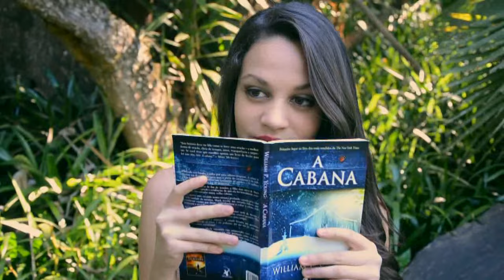Clipe Gabriela 15 anos - HD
Gabriela Netto 15 anos - Clipe HD